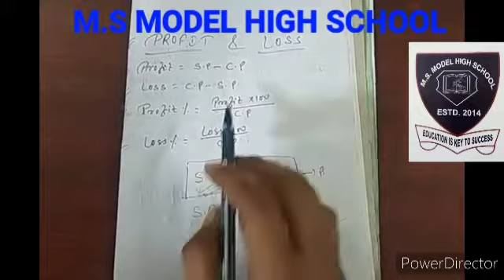Class 8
Maths